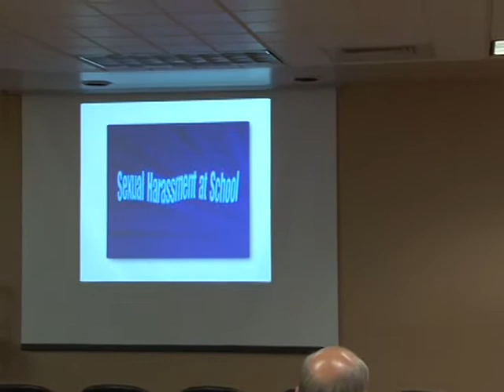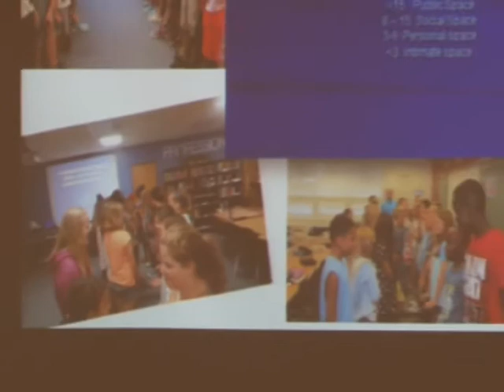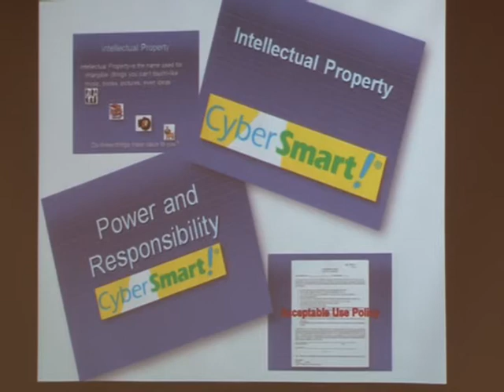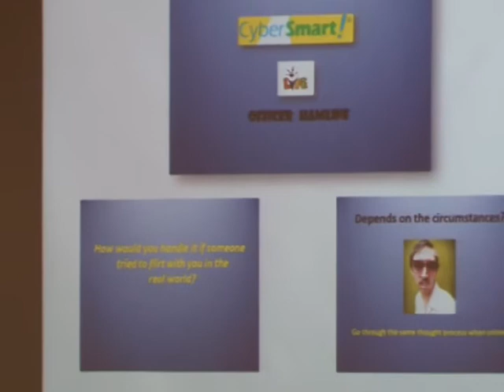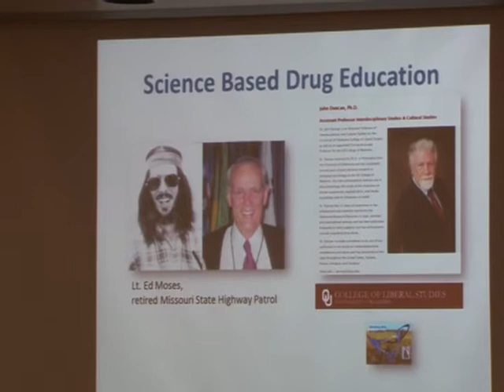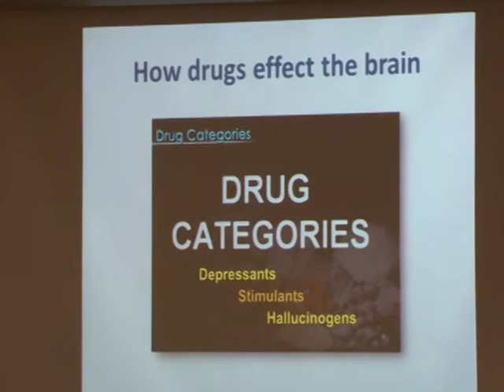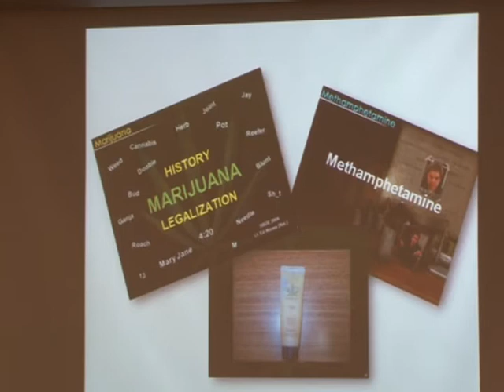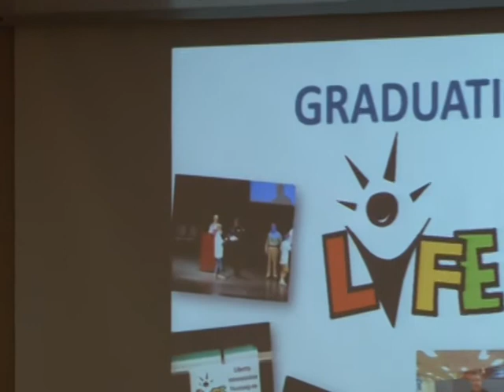Coffee with The Community March 2015: Stranger Safety/Keeping Our Students Safe While at School